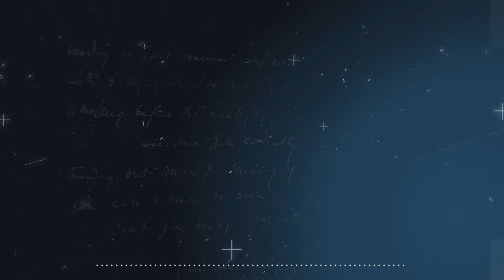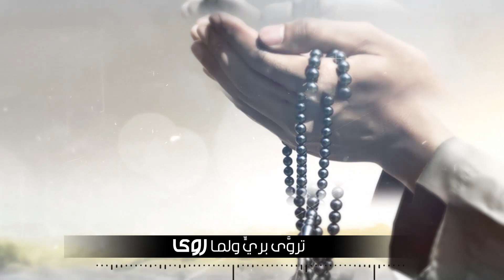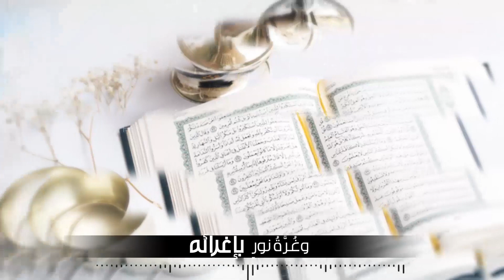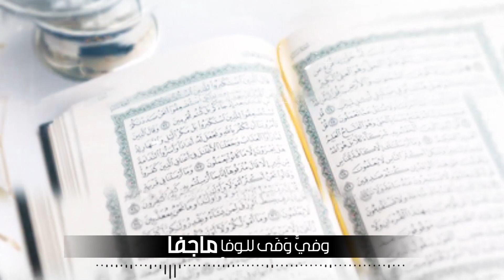أجمل انشودة في مدح الرسول - سميٌ تسامى - عندما تجتمع روعة الكلمات وجمال الصوت زيد الزبيدي HD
نشيد : سمي تسامـــى .
كلمات الشاعر : هاني البرعي .
اداء ولحن وهندسة وتوزيع :
زيـــــــد الزبيــــــــــــــدي .
مونتاج وإخراج : فريد الوصابي .

الكلمآت :
سميٌّ تسامى سما في سمــــــــــــــــــــــــــــاء      كأنَّ سماه باسمــــــــــــــــــــــــــــــــــــــــــــــــائه
عليٌّ تعالى وفوق العـــــــُـــــــــــــــــــــــــــلا             يُنادى عليه بعليـــــــــــــــــــــــــــــــــــــــائه
سريٌّ ســــــــــــرى النورُ لما ســــــــرى            تَسرَّى السُّرورُ بإســــــــــــــــــــــــــــرائه
تنآءا عن الشــــــــــــــــــــــــــــــر لما نأى          ففاض الضياء بأنــــــــــــــــــــــــــــــــــــوائه
تنبَّا بأنباءِ مَن قــــــــــــــــــــــــــــــــــــــد نبا     نبيٌّ أَنَبْنَا بإنبــــــــــــــــــــــــــــــــــــــــــــــــــــائه
حييٌّ وأحيا بوحـــــــــــــــــــــــــــــــي أتى     مِن اللهِ نَحـــــــــــــــــــــــــــــــــــــــــــيا بإحيائه
تروَّى بريٍّ ولمـــــــــــــــــــــــــــــــــــــا روى      تروَّى الــــــــــــــــــــــــــــــــــــــــــــرواةُ بإروائه
رأى الرأيَ حقاً كـــــذاك الرُّؤى                     وروَّى الــــــــــــــــــــــــــــــــــــــــــــــرِوَاءَ بآرائه
هَدَى، وهُدى الناس من هديه             وأهـــــــــــــــــــــــــــــــــدى الهداةَ بإهدائه
نديُّ الشمائل نَدُّ النـَّـــــــــــــــدى              يَنـــــــــــــــــــِـــــــــــــــــــــــــــــدُّ النداءُ بأندائه
ثريُّ بآثار فوق الثــــــــــــــــــــــــــــرى              تُثيرُ ثـــــــــــــــــــــــــــــــــــــــــــــــــــــــراءً بإثرائه
غَيورٌ وأغرى بغر الصـــــــــــــــــــفا             وغُـــــــــــــــــــــــــــــــــــــــــــــــــرَّةُ نورٍ بإغرائه
وفيٌّ وَفَى للــــــــــــــــــــــــــــوفا ما جفا      وَفـــــــــــــــــــــــــــــــــــــــــــــاءَ بفيءٍ لإيفائه
رَســـــــــــــــَــــــا كالرواسي ولما رسا              رسا كـــــــــــــــــــــــــــــــلُّ راسٍ بإرسائه
رضيٌّ مِن اللهِ نــــــــــــــــــالَ الرِّضا               رِضا اللهِ دومـــــــــــــــــــــــــــاً بإرضائه

كل_يوم _انشودة
انشوده جديده بدون ايقاع